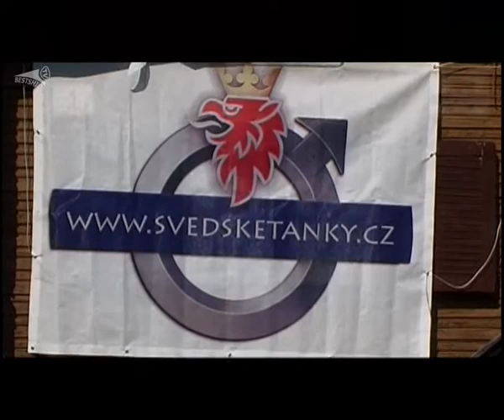Svedske tanky sraz - 9.7.2011 Autocamp Kněhyně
Velký sraz ŠVÉDSKÝCH TANKŮ se konal od 7.7 do 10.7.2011. Místo konání bylo již podruhé v Autocampu Kněhyně (Prostřední Bečva). Velkou účast  vozu Volvo zkompletoval i vůz SAAB. Spanilá jizda vzbudila zaslouženou pozornost záměrných i náhodných diváků a nikoho nechala klidným. Opravdu impozantní podívaná více jak 3 desítek švedských tanků.